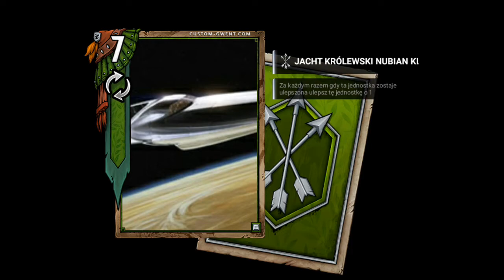Gwent frakcja tematyczna: Star Wars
Hej przepraszam za szum w tle .